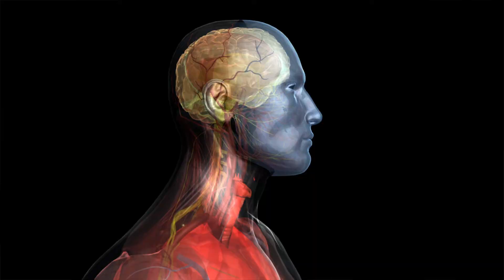The Science of Love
Scientists explain how love truly is a chemical reaction.